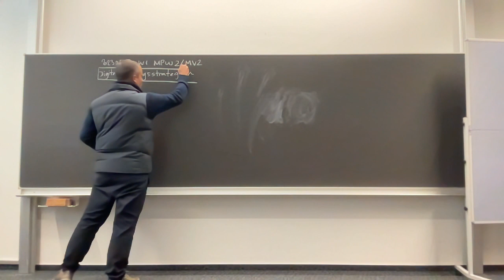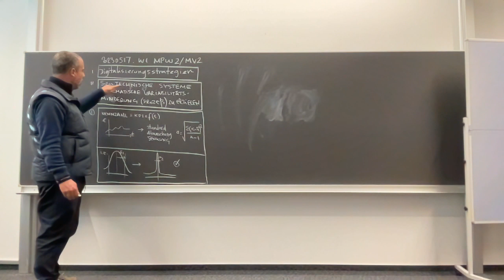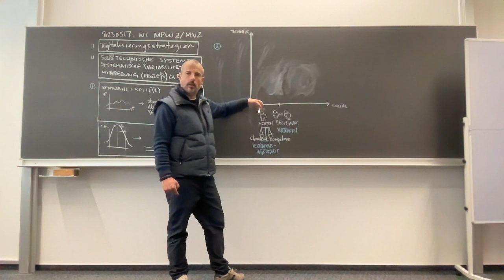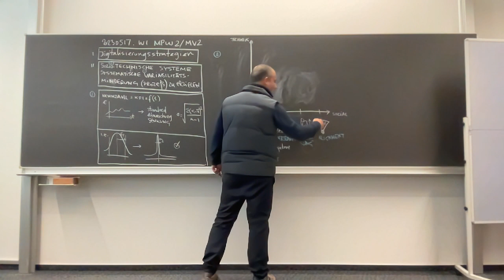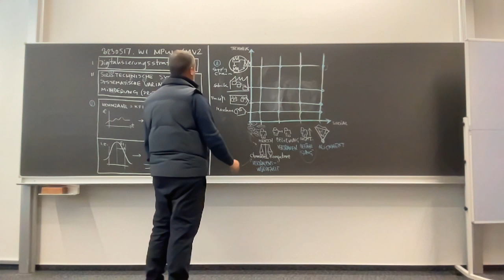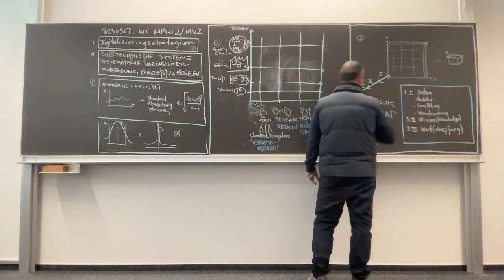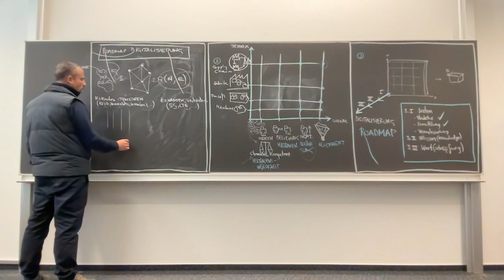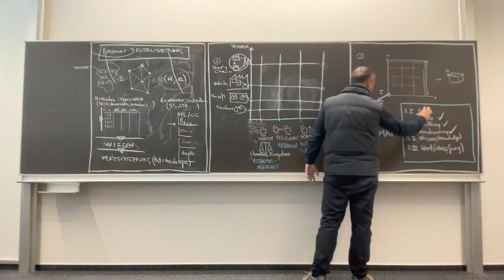20230517 Wirtschaftsinformatik MPW2 MV2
Prof. Dr.-Ing. habil. Javier Villalba-Diez lectures on